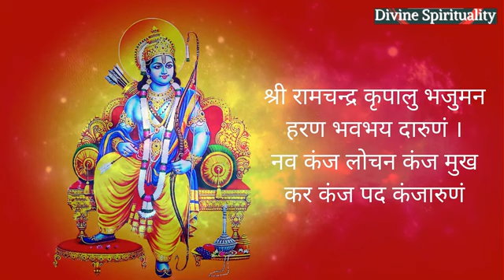श्री रामचंद्र कृपालु भजमन| श्री राम स्तुति|shri ram chandra krapalu bhajman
श्री रामचंद्र कृपालु भजमन|shri ram
chandra krapalu bhajman

shri Ram ji Jai

shri ram stuti

ram bhagwan ki stuti